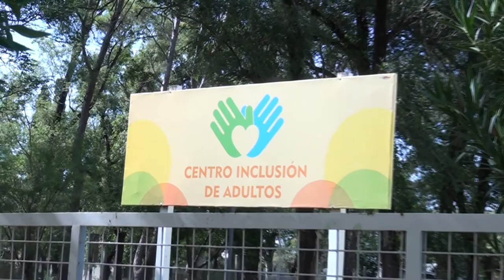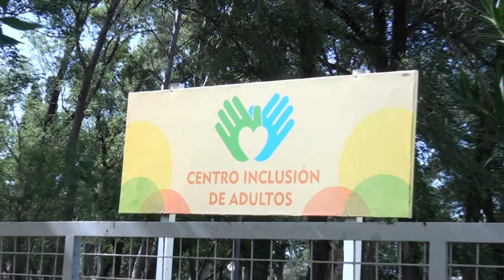MARIA JOSÉ OTAMENDI DIRECTORA VIOLENTAN UNA PUERTA Y ROBAN EN EL HOGAR DE DÍA